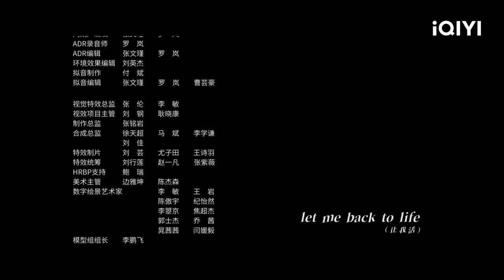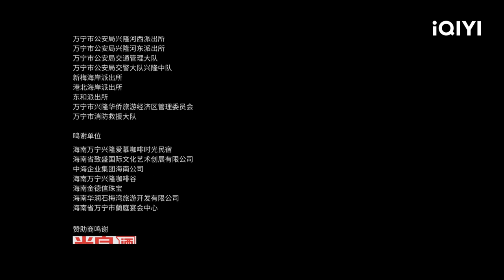Tengkorak Menyingkap Kasus Lama | THE LOST 11TH FLOOR【INDO SUB】EP1 | iQIYI Indonesia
【Deskripsi】
Sebuah laporan mengungkap bahwa raksasa perusahaan terkenal Grup JuLun di Kota Canghai telah menutupi kebenaran tentang bencana pertambangan yang terjadi bertahun-tahun lalu. Wakil Direktur Qu Jianghe (diperankan oleh Pan Yueming) menjadi titik fokus kampanye anti kejahatan dan anti kejahatan. Ketika dia terlibat dalam penyelidikan, dia menyadari bahwa batas antara benar dan salah dalam kenyataan tidak lagi jelas. Karena berbagai kepentingan dipertaruhkan, lawan-lawannya, teman-temannya, bahkan atasannya semuanya menuntut penyembunyian kebenaran. Sutradara wanita yang baru diangkat Yan Ge (diperankan oleh Chen Shu) juga dikejutkan oleh kenyataan yang keras dan heroik. Menutupi adalah kejahatan yang lebih besar daripada kejahatan itu sendiri.

★Pan Yue Ming's, Chen Shu's, Guo Jing Lin's, Wan Peng's Dramas★